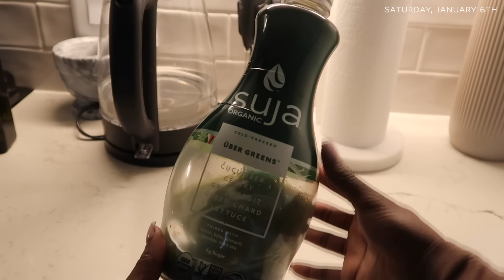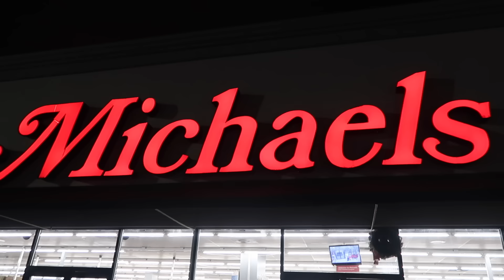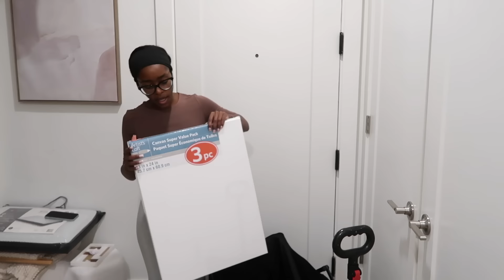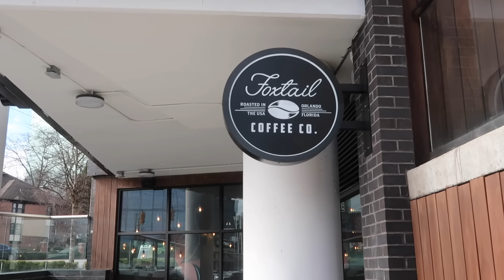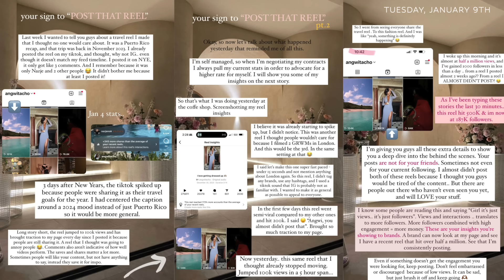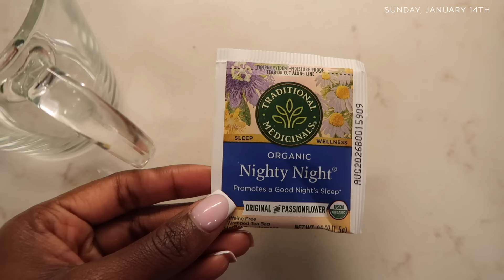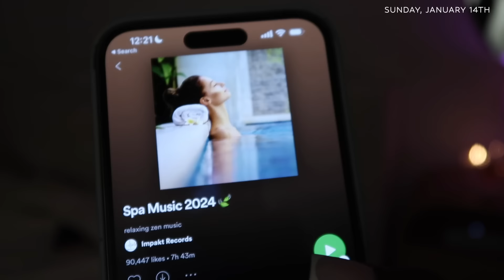WEEKLY VLOG| Got Stood Up, Home Revamps, Decluttering, Waxing gone Wrong & Life Resolutions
Hi babes! Hope you enjoy this weekly vlog. - xoxo gossip girl💋

What else did you all want links for? I forgot lol

♡ FAQs ♡
Age: 26
Ethnicity: Cameroonian
Height: 5’1
Camera: Canon 80d , Canon G7x mark ii (vlog camera)
Editing Software: Final Cut Pro

*Vlog Chapters*
0:00 Friday: Furniture Delivery + Catching Up
4:52 Saturday: Huge Declutter & Organizing + Making Textured Artwork + Date Night? I thought..
16:43 Sunday: More Decluttering & Organizing
22:36 Monday: Coffee Shop Work Day + Full Body Workout
30:56 Tuesday: Waxing Gone Wrong + Acne Talks + More Chatting
42:00 New Mirrors + New Year's Resolutions & Boundaries + Unboxing my New Ring

Weekly vlog, influencer vlog, day in my life, influencer work days, closet declutter, organizing, at home vlog, clean with me